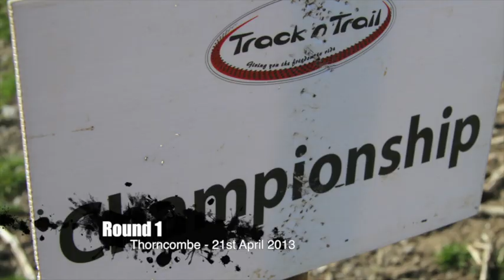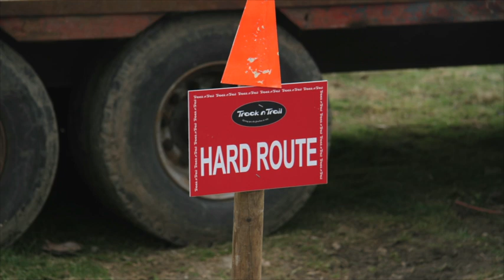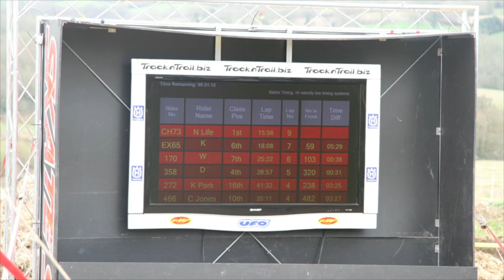Track n Trail Round 1 2013 Hare n Hounds, Thorncombe, Chard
Well the sun shone long enough for our sport to get a round in at last!! Learning my new kit, so I'm sorry for the focussing gaffs, but I hope you like it.